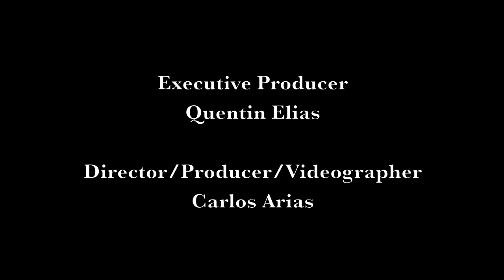Quentin Elias - For You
Music video by Quentin Elias performing For You. Quentin Elias

Directed By : Carlos Arias